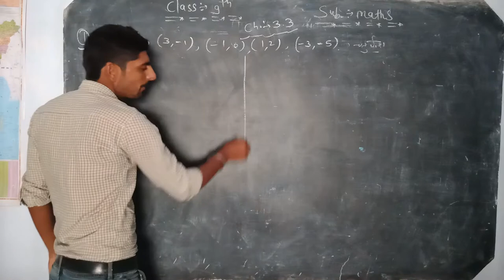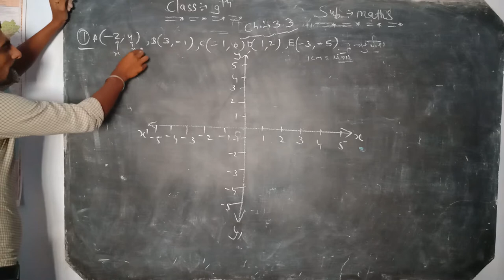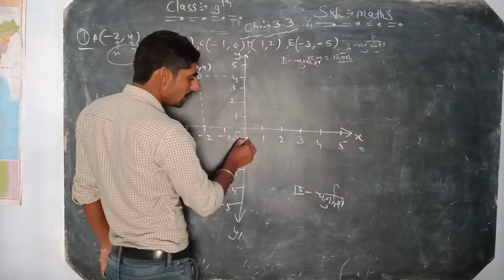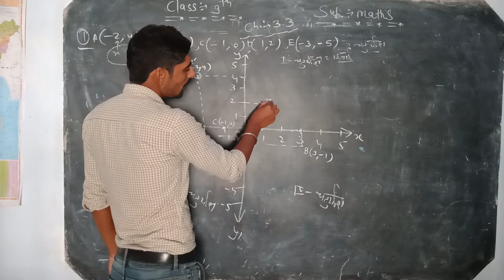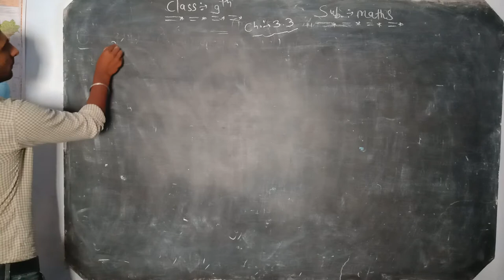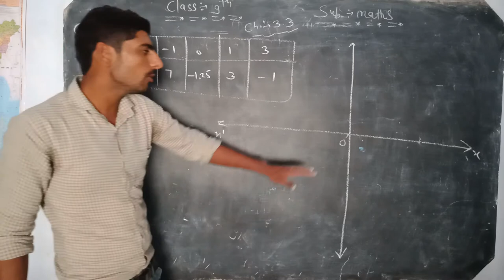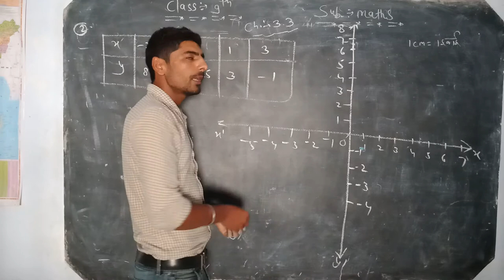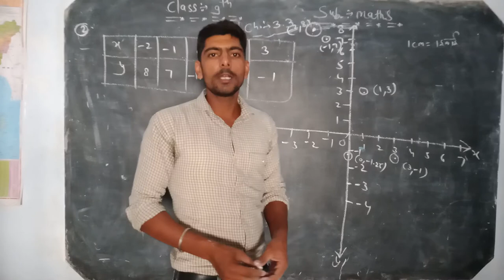9th Maths 3.3